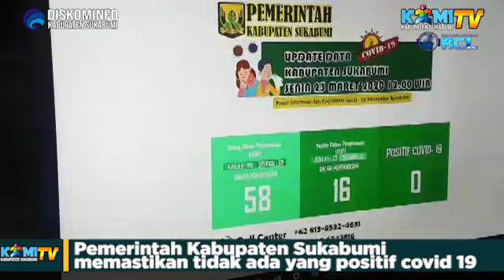BEBERAPA PASIEN DALAM PENGAWASAN (PDP) KAB. SUKABUMI DINYATAKAN NEGATIF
4 PASIEN DALAM PENGAWASAN (PDP) KAB. SUKABUMI DINYATAKAN NEGATIF

Pemerintah Kabupaten Sukabumi memastikan tidak ada yang positif covid 19 hingga saat ini. Bahkan lima orang yang masuk pasien dalam pengawasan (PDP) dinyatakan negatif covid 19. Hal itu berdasarkan hasil uji laboratorium dari Kementerian Kesehatan. "Ada lima pasien yang hasil labnya turun. Mereka semua dinyatakan negatif covid 19," ujar Kepala Dinas Kesehatan Kabupaten Sukabumi Harun Alrasyid saat penyampaian informasi terkini ke media di Pendopo Sukabumi, Senin (23/3/2020).

Selain itu, sejumlah PDP lain pun sudah diambil samplenya yang kemudian dikirim ke Kementerian Kesehatan untuk uji laboratorium. "Sample sudah diambil untik pemeriksaan. Mudah mudahan hasilnya negatif semua," ucapnya.

Total PDP di Kabupaten Sukabumi sendiri sebanyak 20 orang. Dalam hal ini telah sembuh sebanyak 4 orang dan tersisa 16. Mereka ini menunjukan kondisi yang membaik mereka dirawat di sejumlah rumah sakit di Kabupaten Sukabumi. Sebanyak 8 orang di RSUD Sekarwangi, 1 di RSUD Jampangkulon, 2 RSUD Palabuhanratu, 2 di Bhakti Medicare, 1 di RSUD R Syamsudin SH, dan 2 di Hermina. "ODP (orang dalam pemantauan) sendiri ada 58. Mereka dipantau ketat oleh petugas Puskesmas,"terangnya.

Pemerintah Kabupaten Sukabumi sendiri terus bergerak melawan covid 19. Satu di antaranya dengan menyiapkan seluruh kebutuhan alat pelindung diri (APD) di setiap rumah sakit. "Lewat pergeseran anggaran, kita lengkapi kebutuhan (APD) tersebut. Petugas medis itu beresiko," tambahnya.

Tidak hanya itu, Pemkab Sukabumi akan melaksanakan pemeriksaan massal. Walaupun Kabupaten Sukabumi bukan zona merah covid 19 di Jabar. "Kita akan upayakan membeli rapid test supaya lebih cepat dalam penanganan covid 19 ini,".

Bahkan penyemprotan disinfektan sendiri sudah mulai dilakukan. Terutama di tempat umum dan peribadahan. "Di wilayah perkotàan sudah dilakukan. Kalau ke daerah yang jauh harap bersabar. Sebab Kabupaten Sukabumi cukup luas," jelasnya.

Tak hanya itu, Pemkab Sukabumi akan menyebarkan tempat cuci tangan portable. Anggaran pembuatan tempat cuci tangan tersebut dari setiap perangkat daerah di Kabupaten Sukabumi. "Setiap OPD menyumbang alat pencuci tangan portable. Nanti Dinas Kesehatan yang menentukan titiknya," paparnya.

Sekda Kabupaten Sukabumi H.  Iyos Somantri mengatakan, mulai Selasa (24/3/2020) akan dilaksanakan sosialisasi secara serentak di seluruh Kecamatan di Kabupaten Sukabumi. Sosialisasi tersebut dilakukan dengan terjun langsung. "Mulai besok serentak wawar agar masyarakat diam di rumah saja dan lakukan perilaku hidup bersih dan sehat (PHBS)," terangnya.

Selain itu, sejumlah ruang publik pun sudah ditutup. Mulai dari  Alun alun, taman, hingga tempat hiburan malam."Cafe dan tempat hiburan malam sementara menghentikan kegiatan," paparnya.